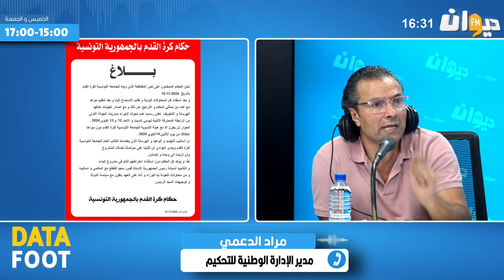هل ستدور الجولة الاولى من الرابطة الثانية : مراد الدعمي يجيب